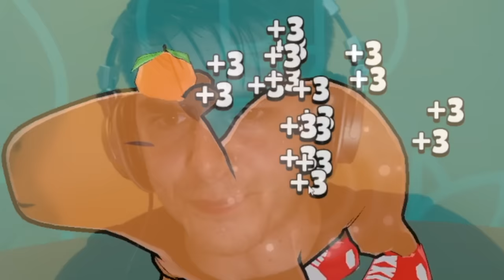Abusing this Capybara until I'm a Millionaire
Abusing this Capybara until I'm a Millionaire Capybara clicker 2

Game ➞ Capybara Clicker 2